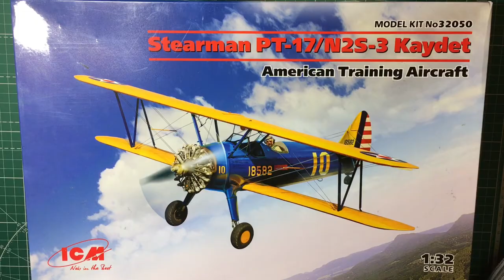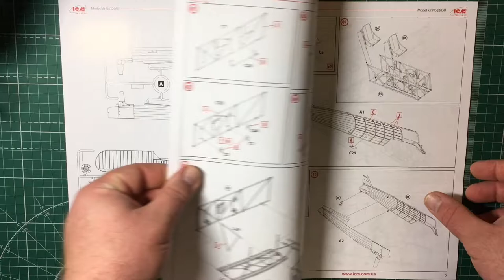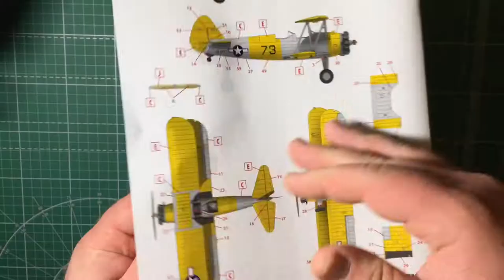Обзор сборной модели 32050 Stearman PT-17/N2S-3 Kaydet , Американский учебный самолет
арт.32050 1:32